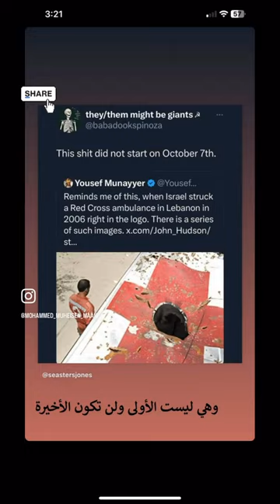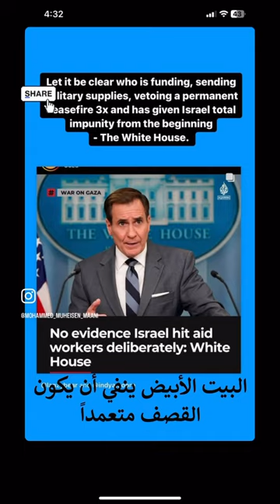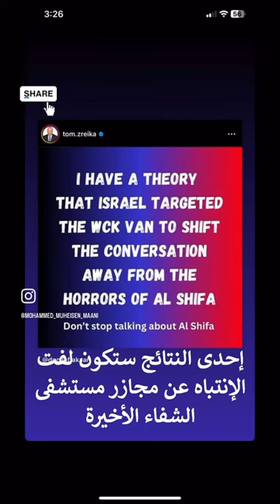The long story short 🗣️ القصة باختصار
Explosives & Anti-Terrorism Expert
Safety and Security Expert
Security & Strategic Analyst
Negotiation Expert